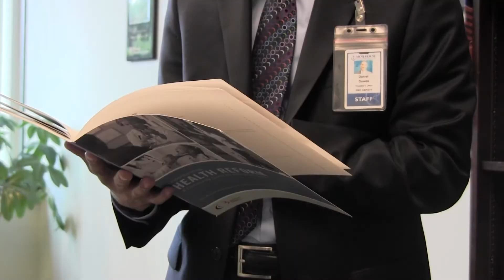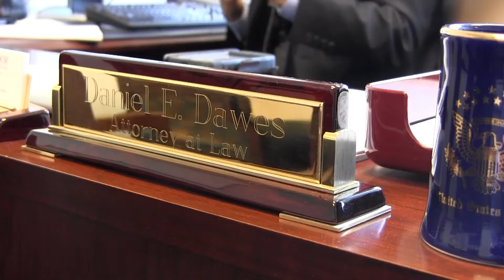TELEMUNDO ATLANTA. LA REFORMA DE SALUD DE OBAMA, ANALISIS.